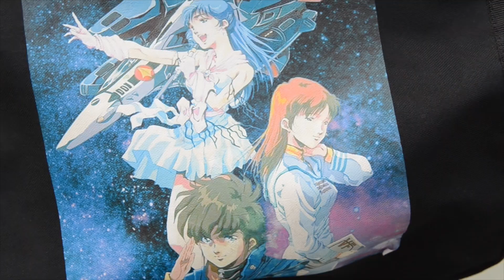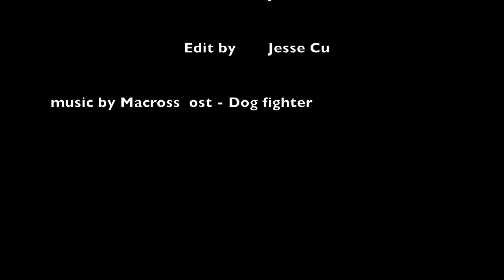WonderCon 2014 with Macross Soldiers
First day at WonderCon was quite the experience. We were only there for one short day but we tried to make the best out of it!